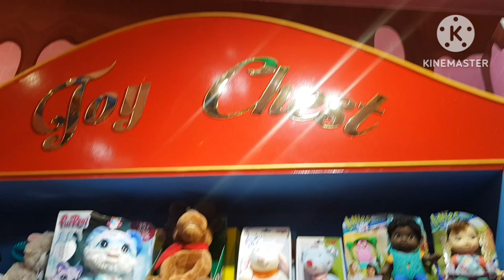Candy Chest Shop In Karachi !! Itni Bari Candy shop !! Nishavlog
As Salam.o.alikum viewers!!!

I hope you all guys are doing good so here is Candy Chest vlog as i have mentioned in a video about the location so here's the location..

"Clifton block D2 bilawal chowrangi Karachi"